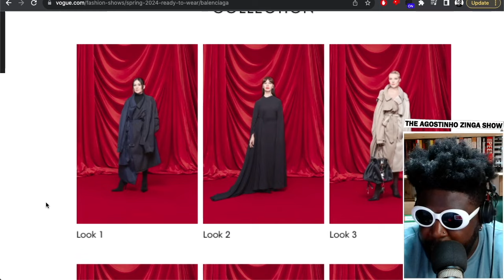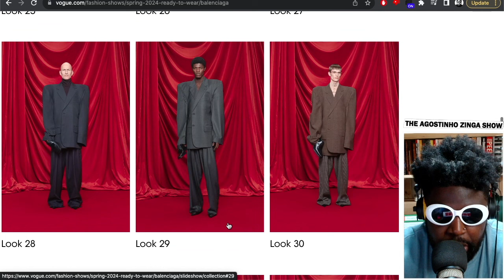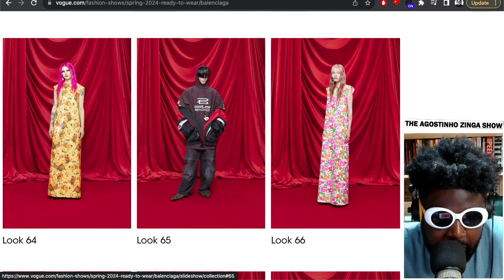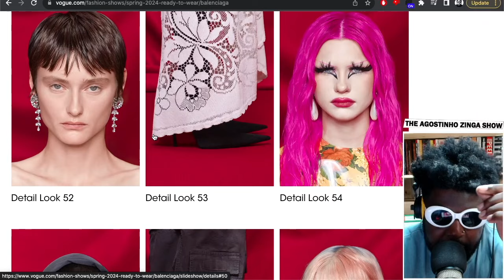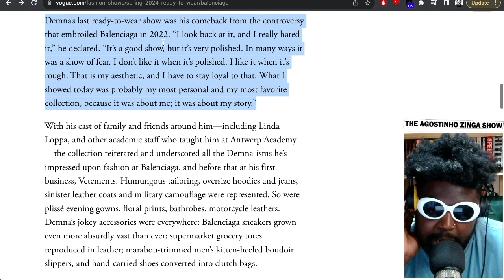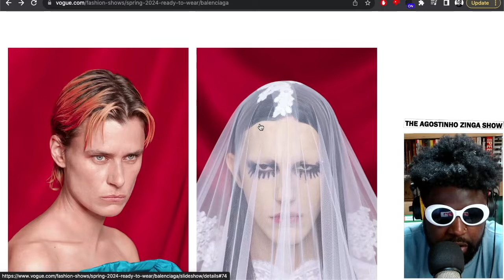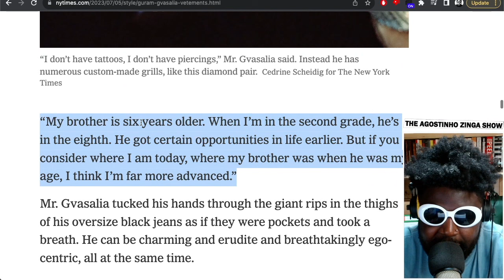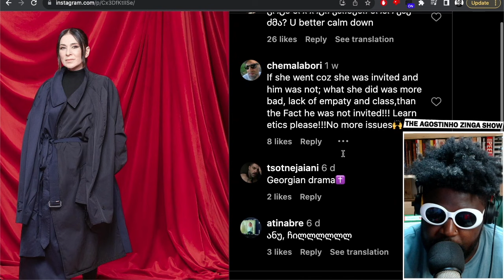Balenciaga spring 2024 is a return to GREATNESS